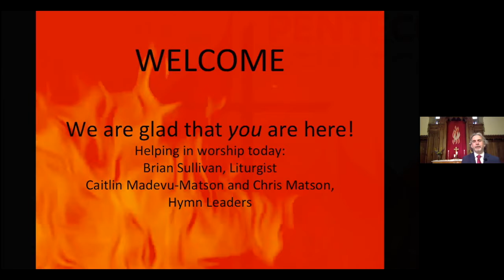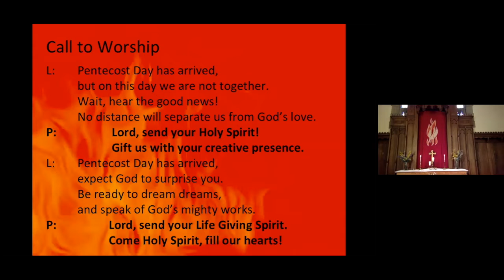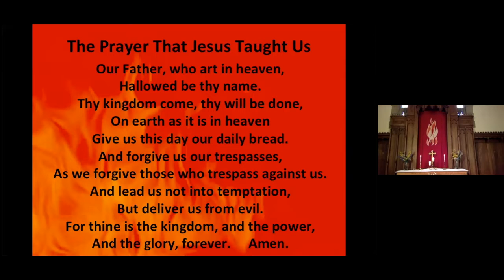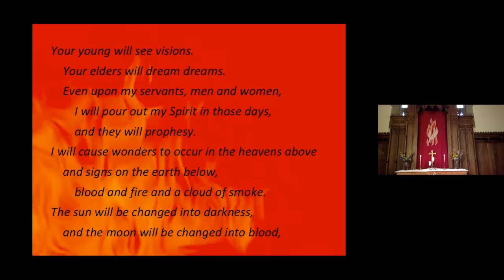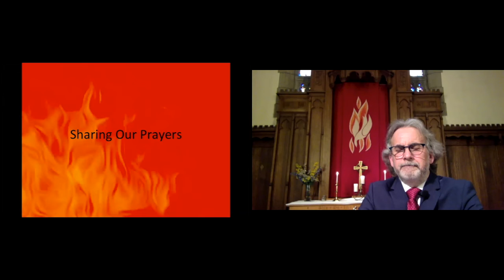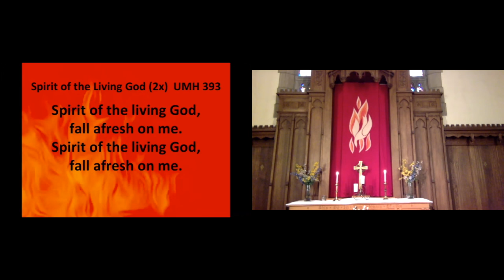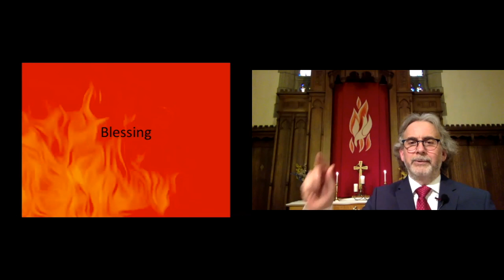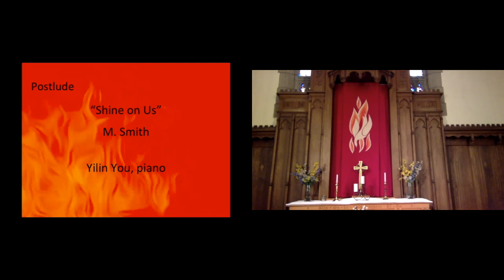2020 05 31 BWUMC Service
Morning Meditation: Rev Gary Richards
The Scripture: Acts 2:1-21

Prelude: "Blow, Wind, Blow" Thomas Belt, sung by Caitlin Madevu-Matson, soprano and Chris Matson, mezzo soprano

Postlude: “Shine on Us.”  M. Smith, piano by Yilin You